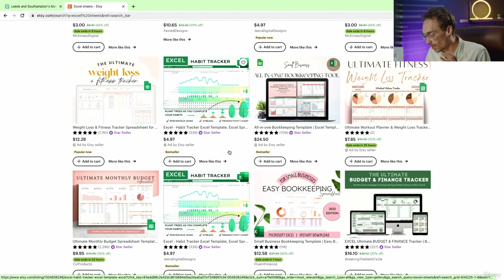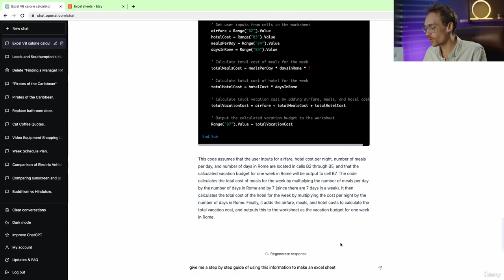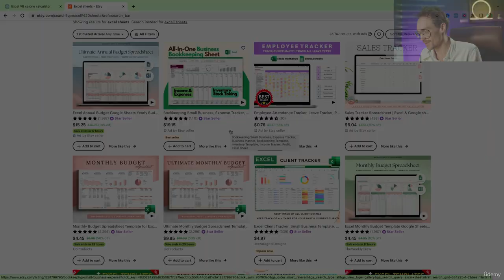Selling Excel Sheets on ETSY | ChatGPT Complete Guide: Learn Midjourney, ChatGPT 4 & More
ChatGPT Complete Guide: Learn Midjourney, ChatGPT 4 & More:

ChatGPT + 25 Powerful AI Tools 10x Your Productivity & Creativity | ChatGPT, Generative AI, Prompt Engineering, DALL-E 2

By the end of this course, you will have learned the following skills:

1. ChatGPT: Fundamentals and 150+ Prompting Ideas for ChatGPT
2. ChatGPT: Simplify Complex Information, Prompt Engineering, and 17 Page Prompting PDF
3. ChatGPT: Content Creation, Social Media, Copywriting, SEO, and Video Scripts
4. ChatGPT: Quickly Learn, Research, Prepare for Job Opportunities, and More
5. ChatGPT: Code Generations, Algorithms, Debugging, and Documentation
6. Midjourney: Setup, Settings, Workflow, Commands, Prompting, and Stylization
7. Midjourney: Reiterating, Upscaling, Aspect Ratios, and Remixing
8. DALL-E 2: Website Interface, Layout, Prompting, Creating Variations
9. DALL-E 2: Inpainting, Outpainting, and Blending Multiple Images Together
10. Generative AI for Gigs, Side Hustles, Freelance, and Selling Items Online
12. AI Video: Create a Talking AI Avatar, Bulk Create TikToks, Reels, and Shorts
13. AI Photo: Make Your Photo Speak, AI Photoshop Replacement, and Remove Watermarks
14. AI Writing and Copy: Google Sheets, Automate Messaging, and Data Extraction
15. AI Music: AI Tool Integrations for Music Production and Google's AI Music Maker
16. AI Voice: Fix Any Audio Into Podcast Quality, Text to Voice, and Voice Cloning

Credits:
Created by Julian Melanson, Benza Maman & Leap Year Learning

Follow for more such contents: @learnwithudemycourse